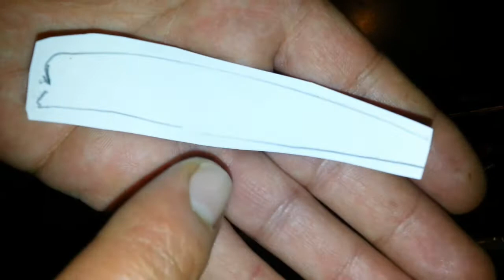Lure folied( Easy recipe) rapala üzerine Aliminyum folyo kaplama,basit yolu 📌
Rapala üzerine Aliminyum kaplama,hızlı bir şekilde anlatmaya çalıştım arkadaşlar,oturup bir kaç deneme ile daha iyisini yapabilirsiniz, ben burda kolay basit olan yöntemi tarif ettim sizlere, 2 parça folyo ile,sahte nizi komple kapatabilirsiniz.. Diğer bir kaç yöntemi daha var,onlar biraz daha ince işçilik ister,bir ara onlardan bir tane video çekerim